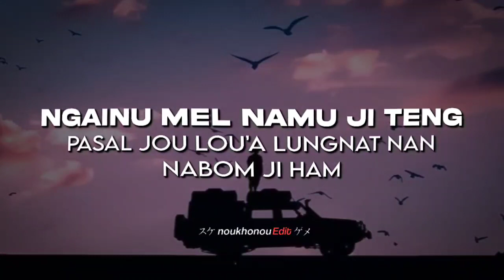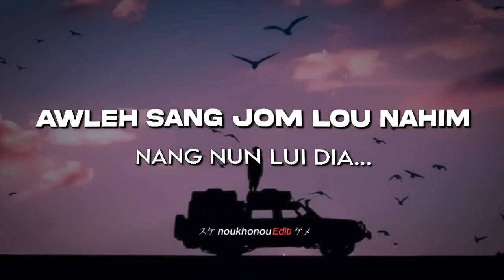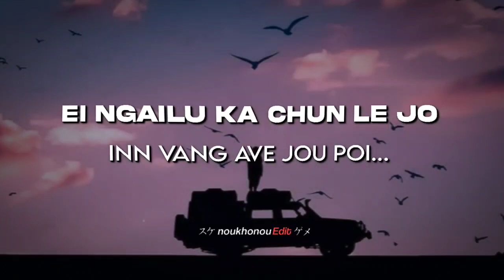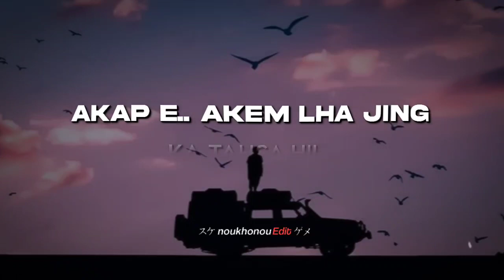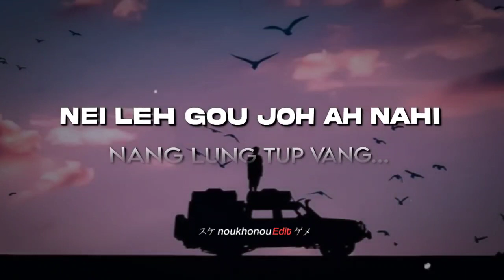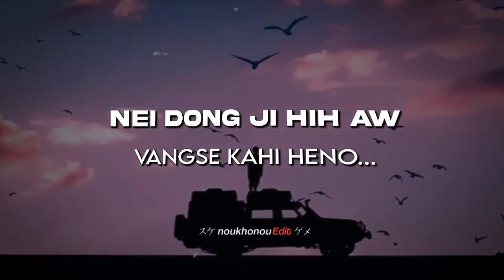VANGSE KAHI HENO | OFFICIAL LYRICS VIDEO | SATMINTHANG KHONGSAI | NOUKHONOU EDITZ